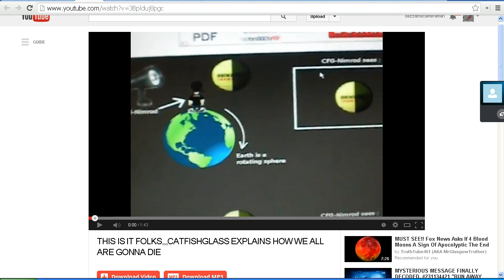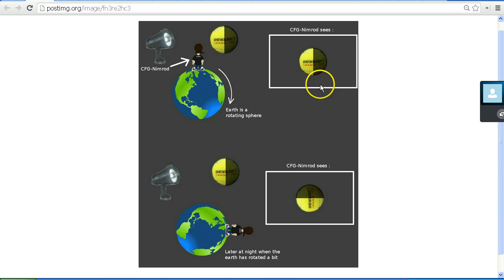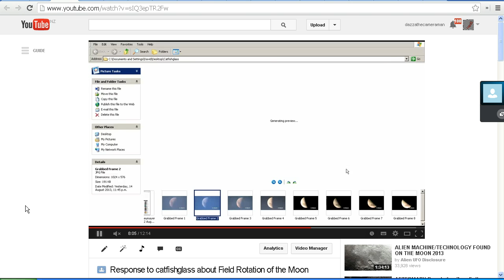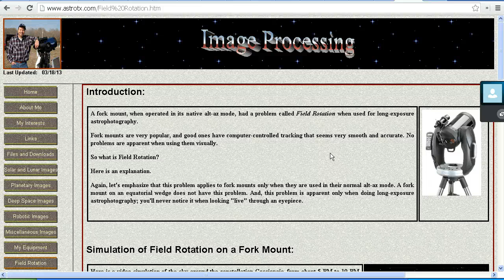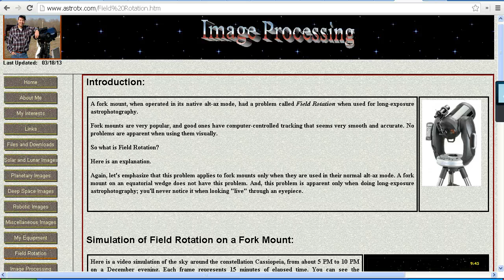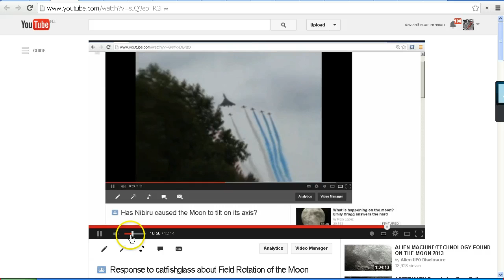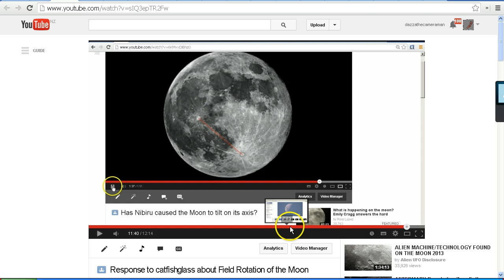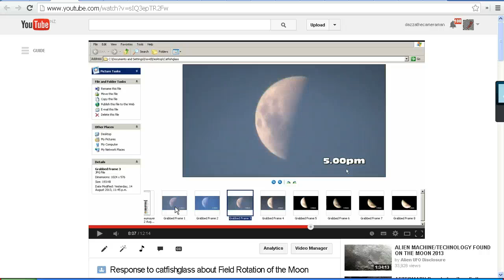Pole Shift Happening Now??? Dazzathecameraman and Logan Runnin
Dazzathecameraman and Logan Runnin discuss pole shift claims by CatFishGlass.  Has the Moon or the Earth really tilted on its axis of rotation?  Is the Moon really flipping 180 degrees every night?

Response to catfishglass about Field Rotation of the Moon